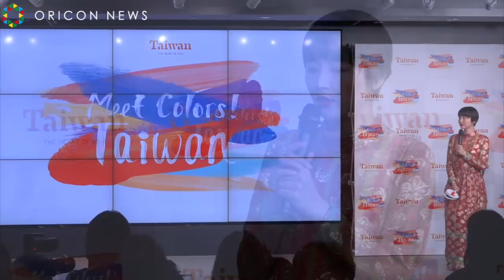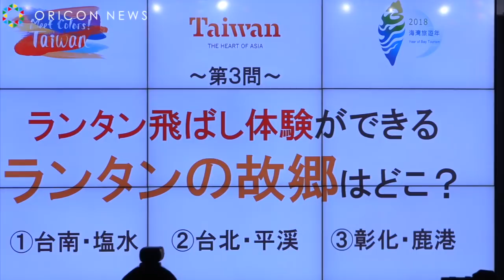長澤まさみ、2年連続台湾観光局イメージキャラクター就任 『夏の台湾観光～SUMMER FORMOSA～』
長澤まさみの透け水着Tシャツ姿にムロツヨシ興奮「男子が一番好きな奴！」

　女優の長澤まさみ（31）が2年連続で台湾観光局イメージキャラクターに就任し7日、都内で行われたイベント『夏の台湾観光～SUMMER FORMOSA～』に出席。「私が見た台湾の良さを伝えていきたい」と意気込んだ。